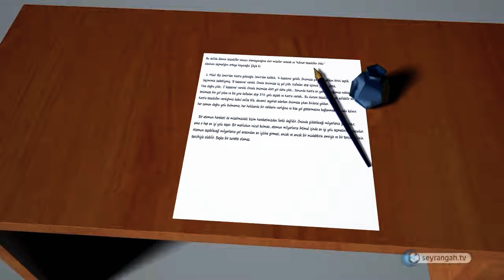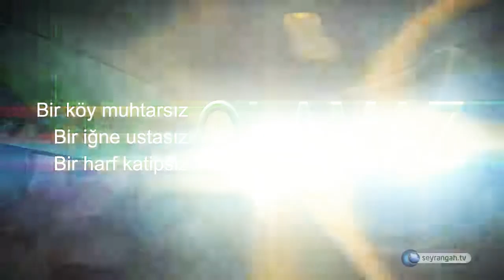Bir harf katipsiz, bir iğne ustasız olmaz | Tefekkür